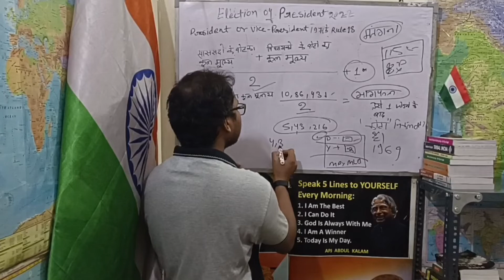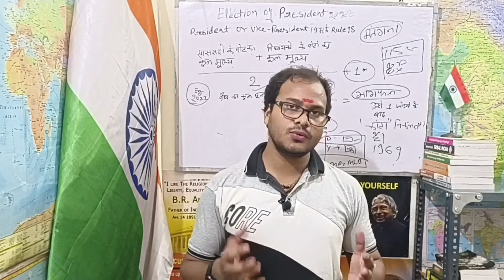Varahagiri Venkata Giri कैसे बने सिर्फ 78 दिनों के लिए राष्ट्रपति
Varahagiri Venkata Giri
Bh

राष्ट्रपति चुनाव 2022 में  28 राज्य के विधायक के वोट मूल्य

*"हेमवन्ता गुरुकुल"*.YOUTUBE CHANNEL.provide

AWARENESS OF ALL THE SUBJECT ,

LIKE CURRENT AFFAIR,POLITICAL NEWES & POLITICAL ANALYSIS.

HOW TO PARENTS EDUCATE THEIR CHILDREN.
er.hk1997
HOW TO KEEP YOURSELF AND YOUR FAMILY PHYSICALLY AND MENTALLY HEALTHY.

HEMANT SAGAR/"हेमवन्ता गुरुकुल"/THE EDUCATION VIDEO/ THEEDUCATIONVIDEO CURRENT EVENT HISTORY/ GEOGRAPHY/ PHYSICS/ POLITY/ GOVERNANCE/ ECONOMIC/ SCIENCE & TECH ENVIRONMENT INTERNAL SECURITY/ MATH

SO I CAN CONTINUE TO PROVIDE YOU WITH FREE CONTEXT EACH WEEK.